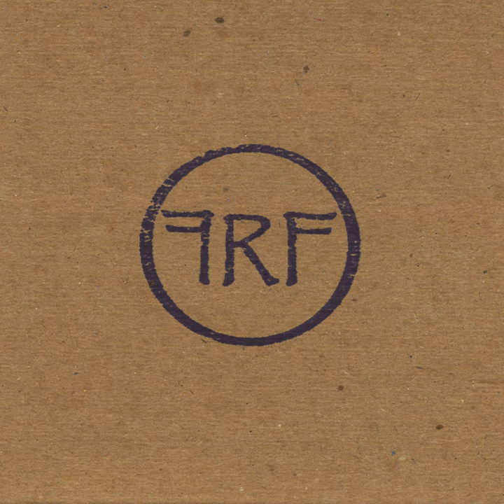Brother Superior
Brother Superior · Future Resistance Foundation

Future Resistance Foundation